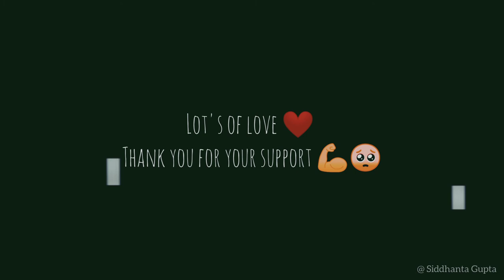Tum Ho - Soulful Dance Cover | Feel it | Rockstar | Ranbir Kapoor | Mohit Chauhan | Siddhanta Gupta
Please Use Headphones/Earphones and feel the vibe :)
Hello Everyone here's a small random dance cover for you :)
Hope you all enjoyed it . If yes please Share it to your love ones.
Dance Covers Coming Soonnnn.
Tum Ho - Female Version | Rockstar | Ranbir Kapoor | Mohit Chauhan | Rockfarm
CREDITS
Original :
Song~ Tum Ho Paas Mere
Movie~ Rockstar
Starcast~ Ranbir Kapoor, Nargis Fakhri
Singer~ Mohit Chauhan, Kavita Krishnamurthy
Music on ~ T-Series
Current -
Singer - Shubhangi Dave
Rockfarm Records
KINDLY GIVE US YOUR REVIEWS TO IMPROVE MORE :)
KIndle Give Your Precious Feedback & Let Me know what's Your Openion About this Video.